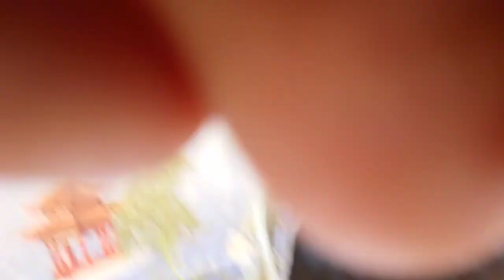bhadawali me ramela tomar dj bhadawali 7225806273